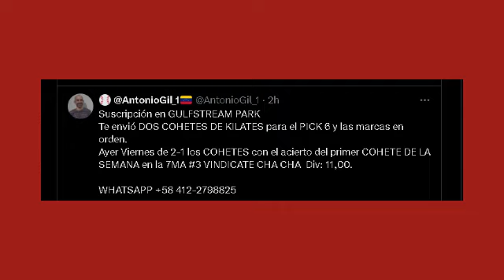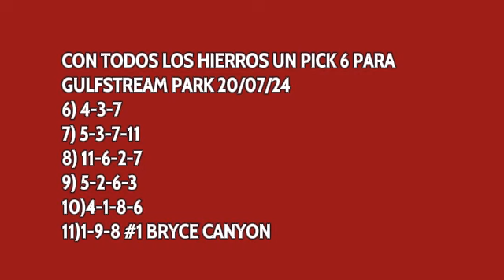CON TODOS LOS HIERROS UN PICK SIX PARA GULFSTREAM PARK 20/07/24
gulfstreampark

ÚNETE a mi nuevo GRUPO WHATSAPP LOS KILATAZOS para mantenernos activos con el hipismo de GULFSTREAM PARK y LA RINCONADA

Seguidores del béisbol y de los PARLEYS MLB te invito a visitar mi canal  @BEISBOLCONANTONIOGIL   ingresa en el link